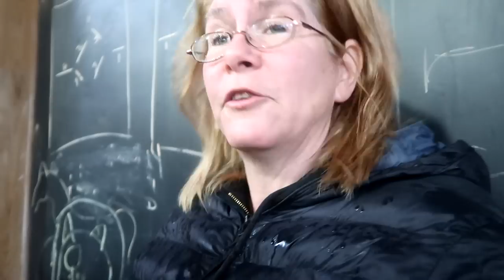BEST FRIENDS FIGHTING Day 356 (12/31/19)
DaybyDayVlogs
110 North Front Street - A3,
Suite #213
Belleville, Ontario, K8P 0A6
Canada